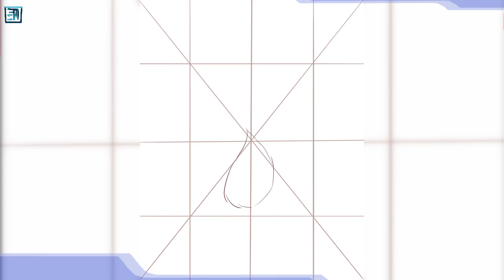Timelapse Drawing:Temporary Hideout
Drawing app I used is Krita 5.1.3
video editing with Kdenlive